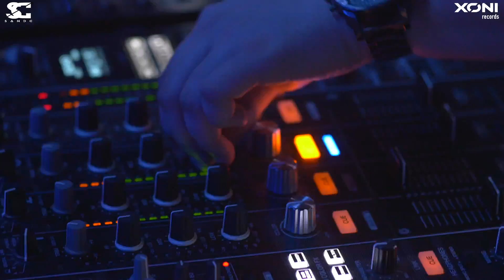SANDC - Lets Go (Official Video Teaser)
PREMIERA ⭐️ 20/03/18